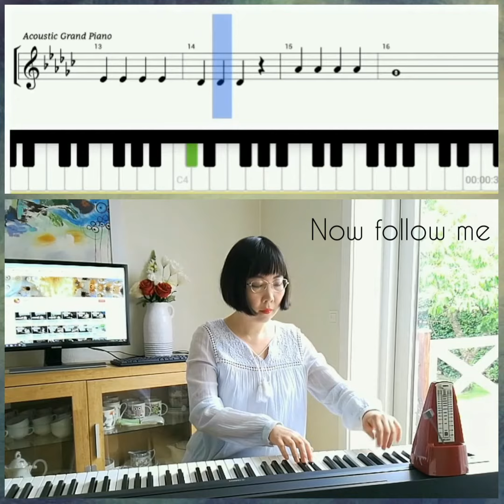Easy | Macht mal Quatsch | Piano Duet for kids | Pianist Qi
Pianist Qi Wang